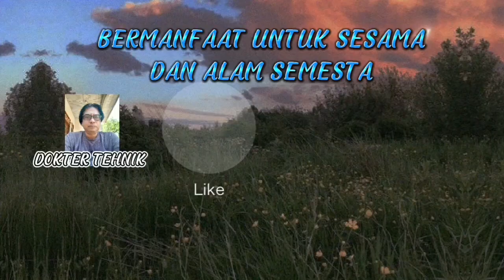MERANGKAI PANEL LISTRIK 1 PHASE DARI 3 PHASE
merangkai panel listrik 1 phase dari panel induk 3 phase mulai dari penyiapan bahan dan alat kerja sampai siap pakai@Dokter.T